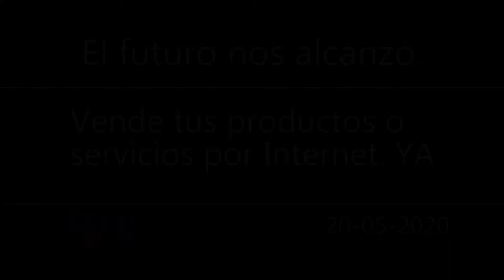Ya nada será igual. Muestra lo que haces en Internet. | JuanDeAvilaMx | 20 Mayo 2020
Ya nada será igual, el futuro nos alcanzó para convertirse en presente, al que tenemos que adaptarnos. Hoy les quiero decir que no se preocupen, ocúpense, vean la manera de llevar su producto o servicio a Internet, para vender más, para llegar más lejos, para salir adelante.
Entiendo que si eres mecánico no vas poder reparar carros por Internet, pero definitivamente puedes empezar a hacer vídeos de como haces tus trabajos SIN MIEDO A ENSEÑAR y generar mucha confianza en los espectadores que seguramente en algún punto serán tus clientes. El chiste es, mostrar tu talento al mundo a través de las redes sin salir de tu casa, taller u oficina.